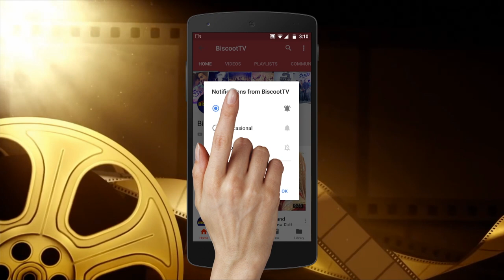Daisy Shah Workout Video with Zaheer Iqbal | Bollywood Celebs Workout Videos | Biscoot tv